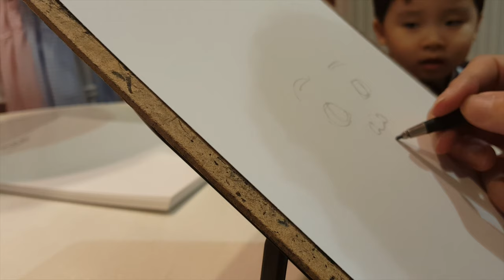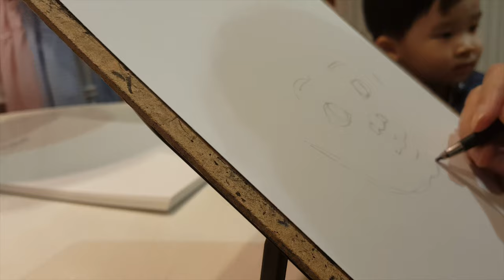라이브 캐리커쳐 포인트 컬러 ㅣ 동준이 그리기, 붓펜 그리는 과정 ㅣ 백색소음 ㅣ 달빛으로 그리다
라이브 포인트 컬러 캐리커쳐
동준이 그리기, 붓펜 그리는 과정 ㅣ 백색소음 ㅣ 달빛으로 그리다

제가 캐리커쳐 이벤트 하는 과정을 촬영했어요~
귀여운 동준이 그리는 과정이 짧게 담겨있습니다~~^^

저도 영상 만들면서 다시 보니까
아이 그리면서 소통하는 모습이 재밌네요~ ㅋㅋㅋ

재료 : 연필, 모나미붓펜, 모나미보드마카, 모조지(A4)
클립보드, 카미노 휴대용 접이식 독서대